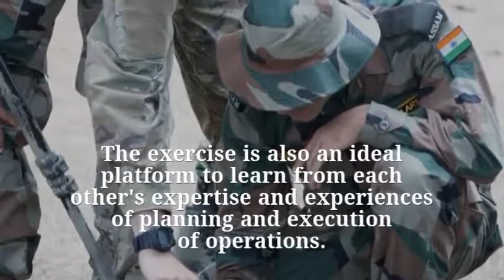Yudh Abhyas 19